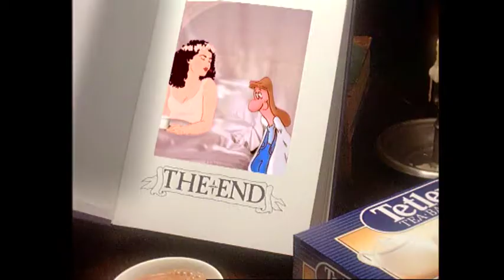Richard Ollive - History Showreel